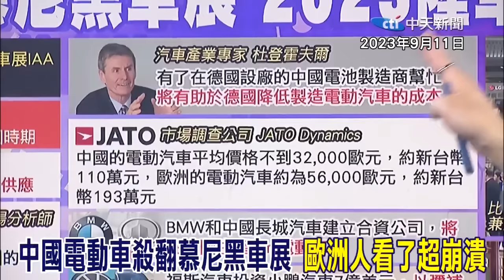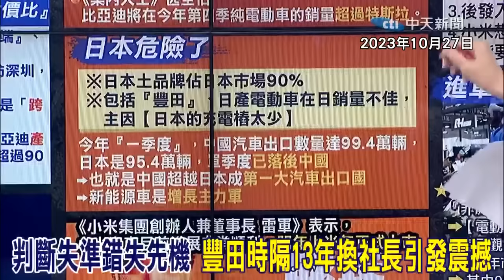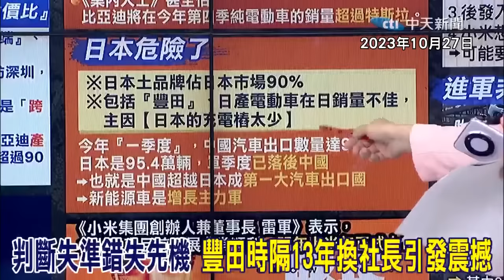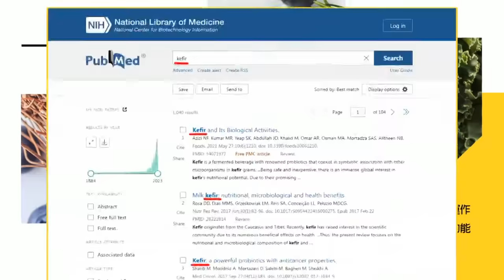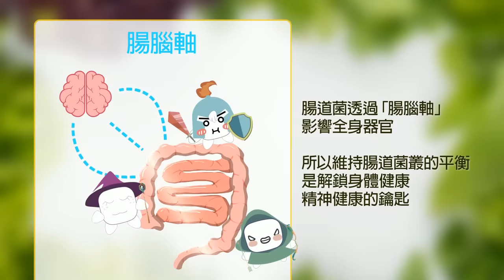殺翻了! 介文汲揭秘中國電動車為何一出江湖就一統江湖? 這個國家後悔死了